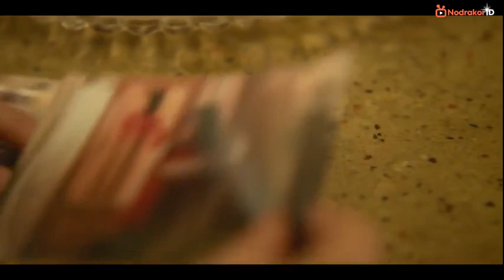LoveToHateYouEp5 perjanjian baru